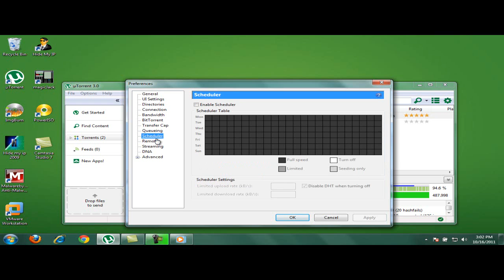How To Make uTorrent Faster Your Way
I was tired of trying other peoples way so I played around with utorrent preferences and this is what i got...